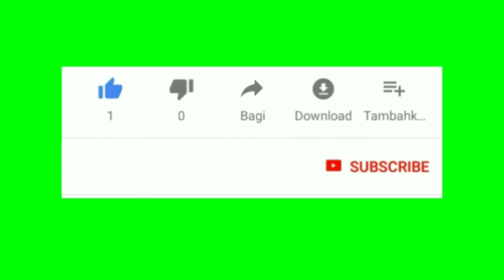ஆம்பூர் வட்டம் வடச்சேரி கிராமத்தில் குடிதண்ணீர் கேட்டு அரசு பேருந்தை சிறைபிடித்து மறியல் போராட்டம்👇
ஆம்பூர் வட்டம் வடச்சேரி கிராமத்தில் குடிதண்ணீர் கேட்டு அரசு பேருந்தை சிறைபிடித்து மறியல் போராட்டம். வடச்சேரி, வடச்சேரி A,B கிராமங்கள்,சின்னவடச்சேரி ஆகியவை அடங்கிய வடச்சேரி பஞ்சாயத்தில் சுமார் 400 குடும்பங்களைச் சேர்ந்த 3000க்கும் மேற்பட்ட மக்கள் வசித்து வருகின்றனர்.பல வருடங்களாகவே குடிதண்ணீர் முறையாக வருவதில்லை.பல முறை அதிகாரிகளிடம் முறையிட்டும் பலனில்லை.ஆகஸ்ட் 15 அன்று நடைபெற்ற கிராமசபா கூட்டத்தில் ஒரு வாரத்தில் தண்ணீர் தருவதாக அதிகாரகள் உறுதி அளித்தனர்.ஆனால் தண்ணீர் வரவில்லை.எனவே இன்று 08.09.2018 ஆண்களும் பெண்களும் திரண்டு அரசு பேருந்தை மறித்து போராட்டம் நடத்தினர்.காவல்துறை அதிகாரிகளும்,பேரணாம்பட்டு வட்டார வளர்ச்சி அதிகாரியும் பேச்சு வார்த்தை நடத்தினர்.உடனடியா டிராக்டர் மூலம் தண்ணீர் வினியோகம் செய்யவும் ,ஒருவாரத்தில் தண்ணீர் தொடர்ந்து கிடைக்க ஏற்பாடு செய்யவும் அதிகாரிகள் உறுதி அளித்ததின் பேரில் சுமார் 2 மணி நேரம் நடைபெற்ற போராட்டம் விலக்கிக் கொள்ளப்பட்டது.
News Ragupathi muthuswamy